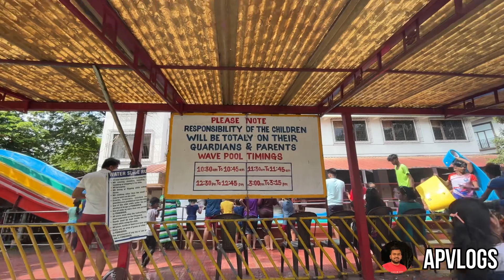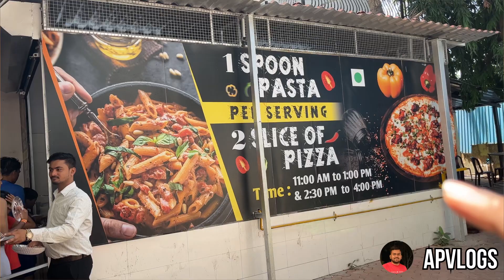Garmi me thandi ka ehasas🌊budget friendly resort near thane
नमस्कार मंडळी🙏🏻🙏🏻
मी अंकुर तुमचा सगळ्यांचा स्वागत करतो आपल्या नवीन व्हीडीओ मधे.
आजचा वीडियो मधे तुम्हाला पाहायला मिळणार आहे आमची resort मधील मजा. त्याच बरोबर रिसोर्ट ची सर्व माहिती जसे की जेवण, रिसोर्ट टाइम, स्लाईड्स etc.
रिसोर्ट वसई विरार अहमदाबाद हाईवे लगद असून सकाळी ९-४:३० या वेळेत रिसोर्ट ओपन पाहायला मिळते,
एंट्री फी ८००ऑन वीक days and ९०० on weekends.
food-jain food with best quality एंड आमरस इज़ special menu in इट.
रिस्क free slides एंड lots of enjoyment..

Audio: paradise by jarico
Content owner : RepostNetwork

Audio : retrovi by jarico
Content owner : RepostNetwork

Audio: Hawaii by jarico
Content owner : RepostNetwork

Audio: Island by jarico
Content owner : RepostNetwork